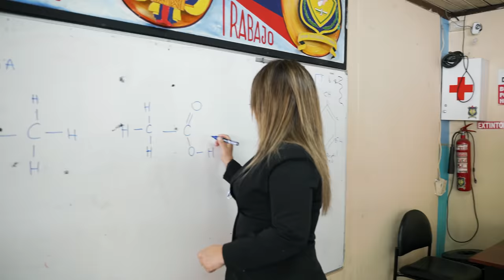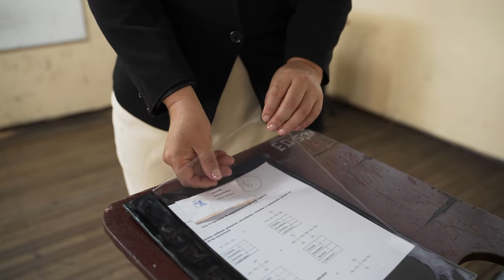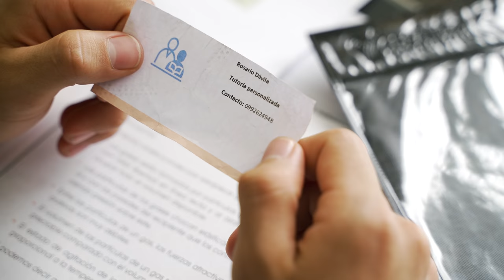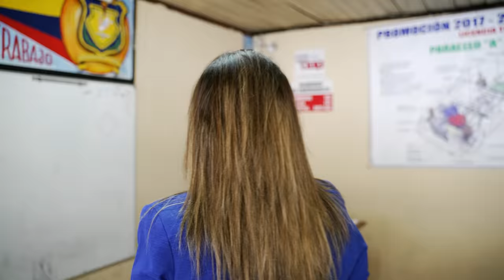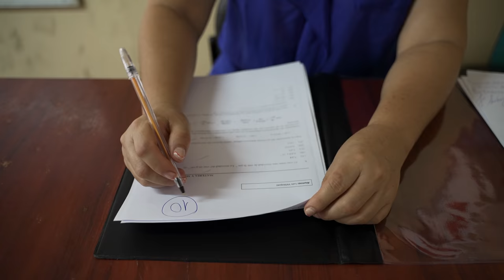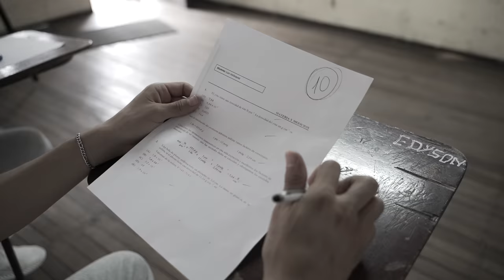Profesora le propuso mejorar sus calificaciones a cambio de estar en la cαmα con ella, mira el final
✅Quería que su alumna se entregue a él para que pase de año, sin imaginar lo que le pasaría al final.

✅Se avergonzaba de su madre por tener una discapacidad en su vista, hasta que alguien hizo esto.

✅Así terminó este entrenador de gimnasio a ser descubierto con sus clientas por su pequeña hija.

✅Llevó a sus suegros para dar una sorpresa a su esposo, y descubrieron el verdadero hijo que tienen.

✅Trabajador de mecánica ayudó a una empresaria haciendo un gran gesto de bondad al final le pasó esto

✅Su madre falleció y lo llevaron a vivir con su padre, pero la madrastra hacia esto con él.